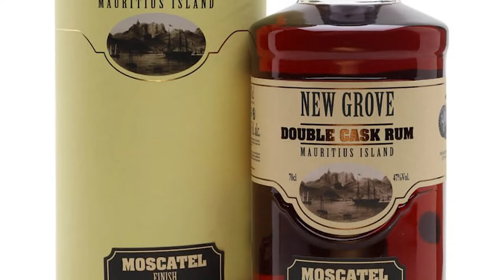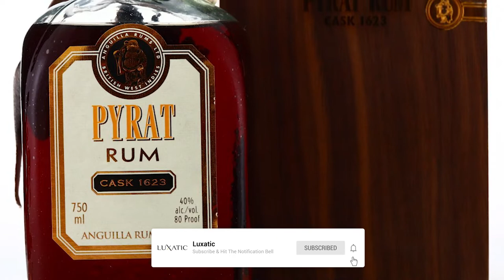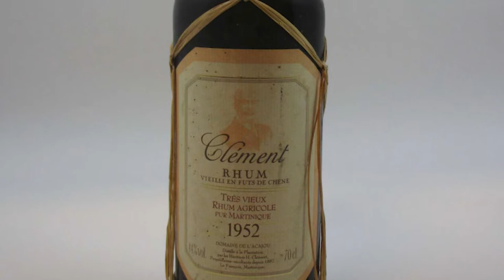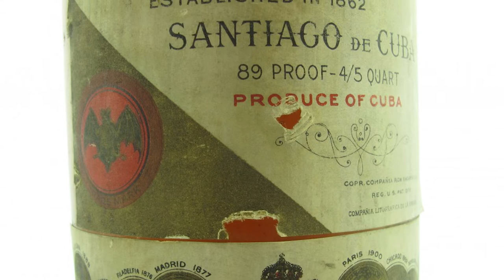The 15 Most Expensive Rums in the World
There is rum and then there is rum, which means that certain bottles might be more expensive and premium than others. So, which are the 15 most expensive rums in the world?

The list:

15. New Grove Double Cask Moscatel Finish Rum – $95
14. Bacardi Paraiso – $250
13. Pyrat Rum Cask 1623 – $285
12. Rhum Clement Tres Vieux 1952 – $1,250
11. Havana Club Maximo Extra Anejo – $1,350
10. Brugal Papa Andres – $1,500
9. Ron Bacardi de Maestros de Ron Vintage, MMXII – $2,050
8. 8-year-old Bacardi, Millennium Rum Atlantis Special Edition – $2,800
7. Bacardi Superior Rum Bottled in Spain in the 1940s – $2,825
6. Original Royal Naval Rum Tot – $2,900
5. 50-year-old Appleton Estate – $6,500
4. Barbados Private Estate 1780 – $12,700
3. 1976 Dictador Generations en Lalique Rum – $16,500
2. Legacy by Angostura – $25,000
1. J. Wray & Nephew 1940s Rum – $54,000

celebrates luxury, covering the newest in what matters most to its discerned and sophisticated audience. From luxury cars, incredible homes, superyachts and bespoke watches, to gorgeous hotels and resorts from all over the world, and the latest trends in high fashion.